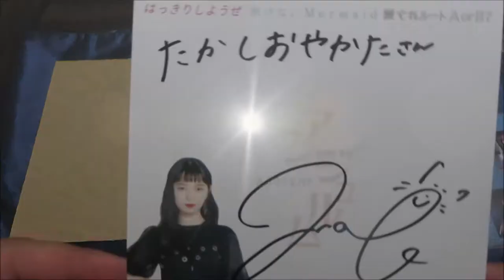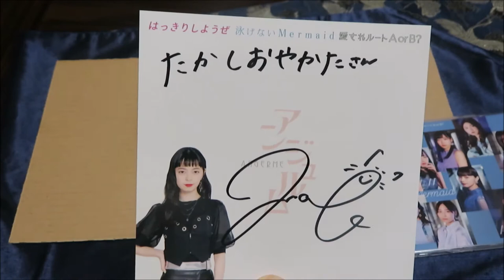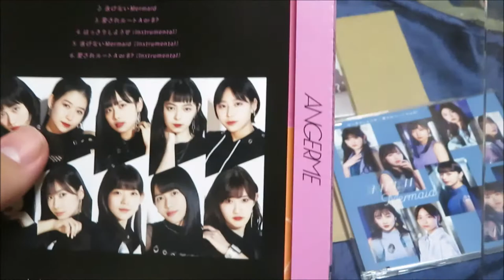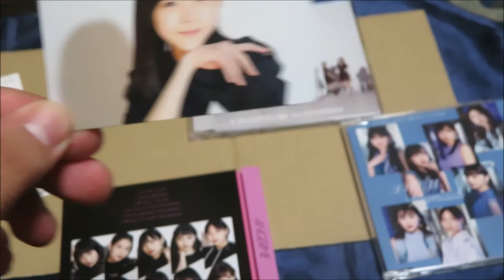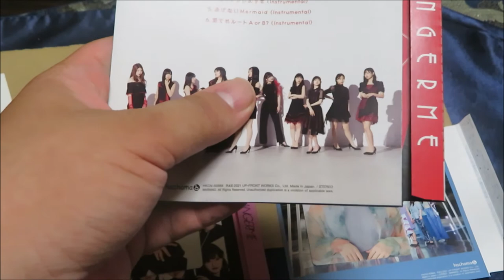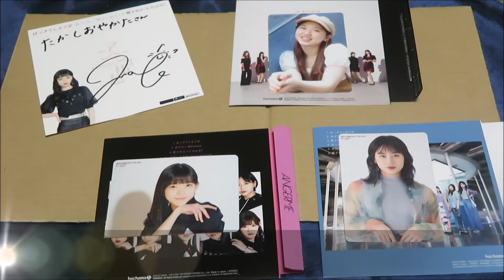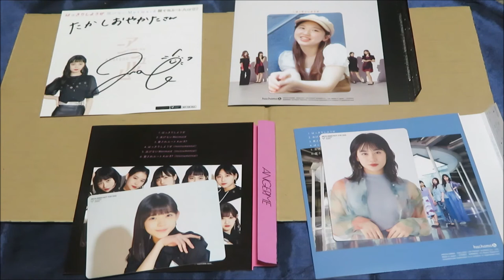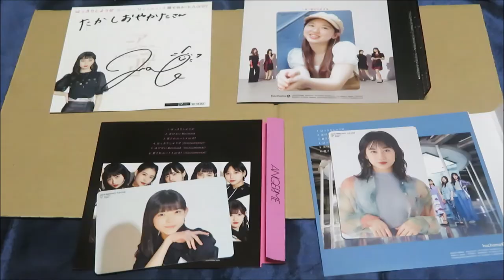【ハロプロ】アンジュルム開封の儀！｜上國料萌衣のサイン&トレーディングカードの中身は！？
アンジュルム新曲『はっきりしようぜ/泳げないMermaid/愛されルートA or B？』。
CD＆上國料萌衣ちゃんのサインが届きました！
サイン紹介＆開封の儀、執り行います(笑)
さあ、トレーディングカードはどのメンバーのかな…？？(笑)

◎アンジュルム『はっきりしようぜ／泳げないMermaid／愛されルート A or B？(初回限定盤SP CD＋DVD) 』ご購入はこちら

‹目次›
 0:00　オープニング
 0:13　開封の儀
 0:31　上國料萌衣ちゃんのサイン
 3:00　「はっきりしようぜ」開封の儀
 4:20　「泳げないMermaid」開封の儀
 5:22　「愛されルートA or B？」開封の儀
 6:45　エンディング(アンジュルムYouTubeチャンネル、推せるときに推せetc.）

📝アンジュルム上國料萌衣サイン開封の儀ブログ記事